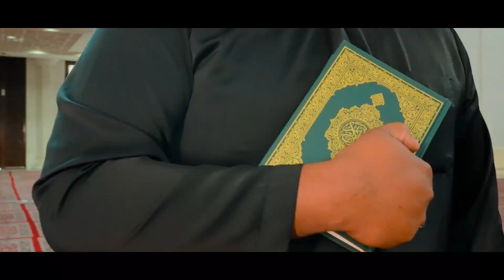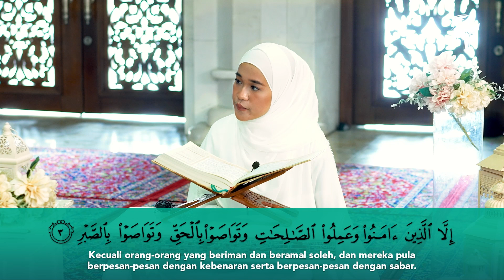Cer Ngaji : Ernie Zakri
Saksikan CerNgaji di sepanjang bulan Ramadan ini bersama Ustaz Hariri dan juga artis jemputan, Ernie Zakri yang akan mengisi Ramadan korang dengan ilmu Tadabbur Al Quran 🌙